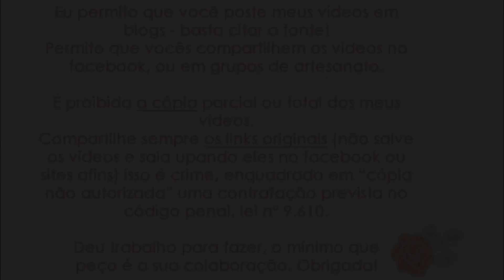COMO FAZER DECOTE EM V PASSO A PASSO :: Colete Masculino em Tricô - Parte 7 por Day Vaz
Olá amigos, bem vindos ao Blog-By-Day, nosso caderno de tricô na internet. Nesse vídeo eu tricoto um colete masculino com fio Alice da Circulo e agulhas 5 mm retas. A peça tem um ponto decorativo que acompanha toda a peça, e eu gravei todo o passo a passo para amigos que têm mais dificuldade. Espero que gostem no vídeo. No post tem outros tamanhos.

😉📱 Conheça nosso aplicativo para celular. Busque por "Eu Amo Tricô", baixe o aplicativo e tenha todo o conteúdo do blog (receitas, vídeos, aulas, resenhas e aulas de tricô) na palma da sua mão, gratuitamente!  Link: shorturl.at/dhpPW

💌 Mande coisinhas pra mim:
Condomínio Ouro Vermelho 2, Km 7,6
Jardim Botânico, Brasília - DF, 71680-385